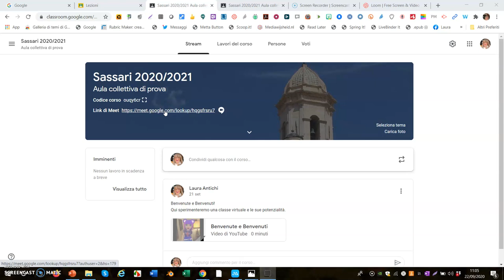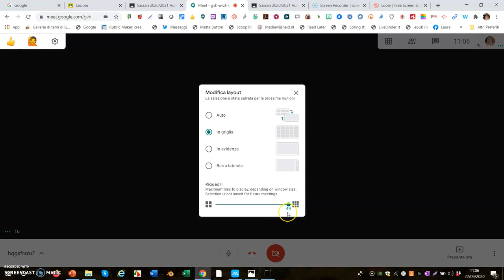Meet griglia visualizza 49 utenti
Un'altra novità di Google Meet. Possibile vedere in griglia 49 partecipanti.